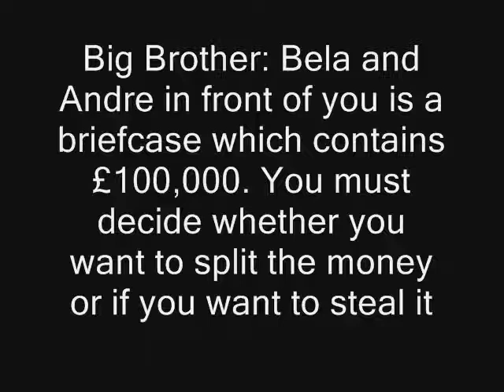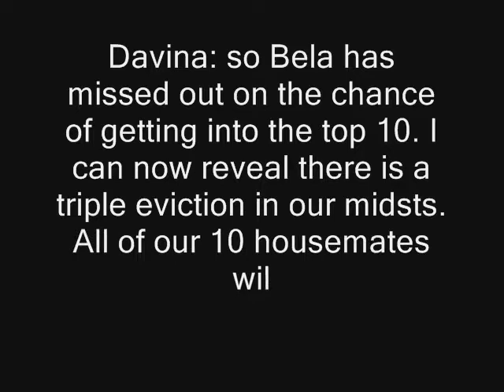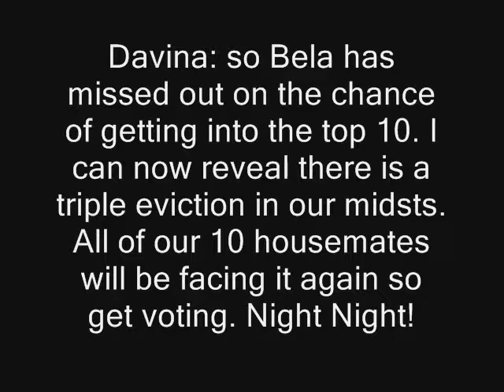Ultimate Big Brother Surprise Eviction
the 6th Ultimate housemate to be evicted is revealed. And another twist is revealed